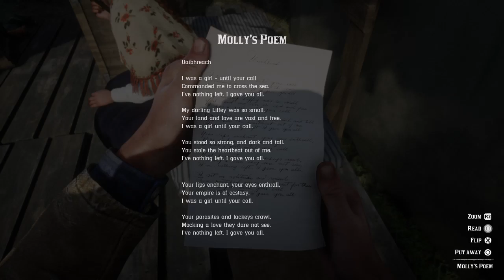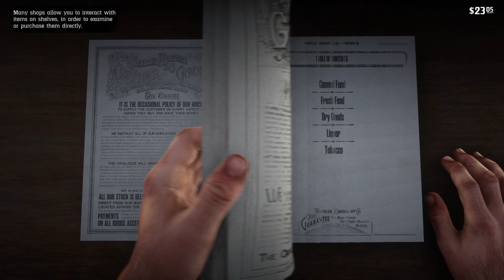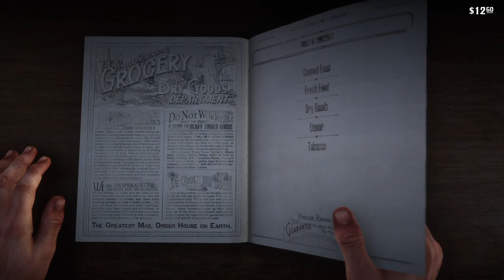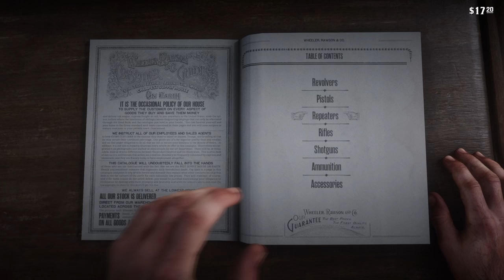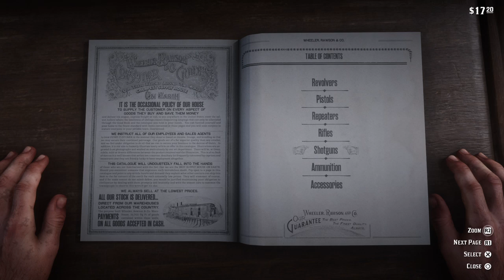Red Dead Redemption 2 : Incentive